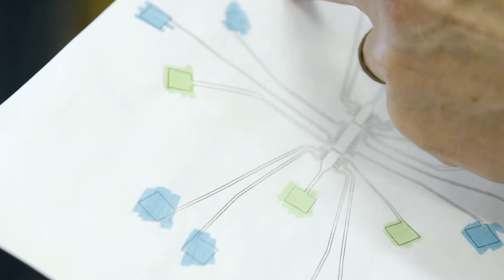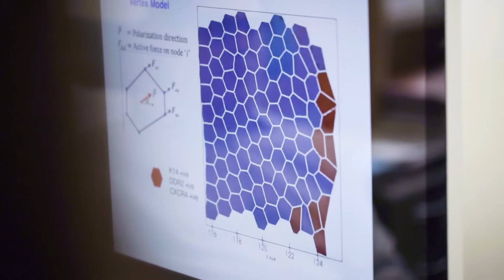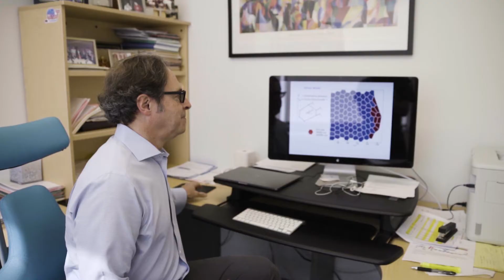Inhibiting the spread of cancer cells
Many times, the spread of cancer proves to be deadlier than the primary tumor. Washington University’s Greg Longmore, MD, and Katherine Fuh, MD, PhD, are working to develop therapies that inhibit cancer cells from spreading by understanding how the cells communicate. Utilizing a team of physicians, physicists and statisticians, they’re uncovering these signals and finding ways to turn them off.